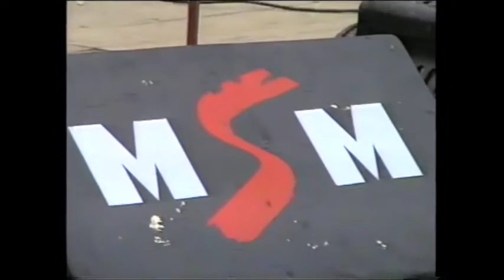1996 г группа "Отстань" Владивостк Набережная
1996 г  Владивосток , Выступление группы "Отстань"  на Набережной